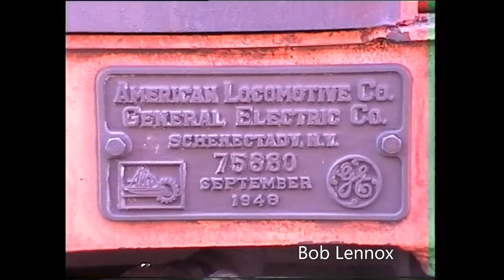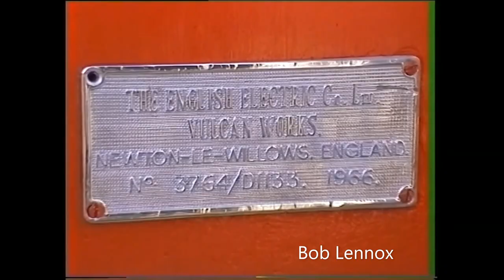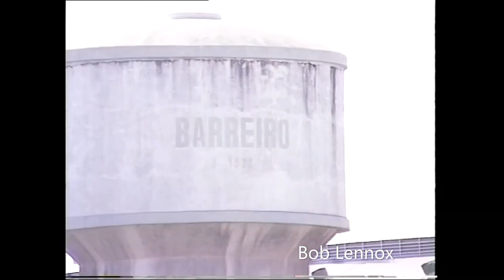Linha do Sado 1996 Primeira Parte Barreiro - Moita Por Bob Lennox